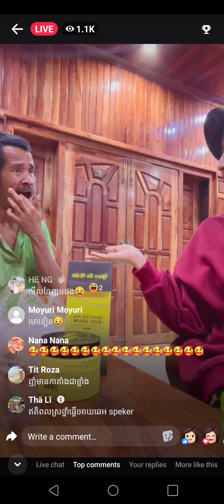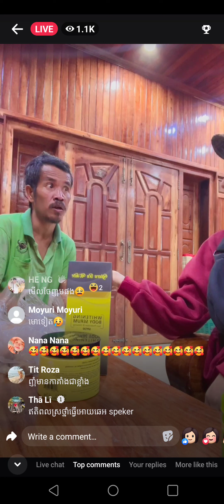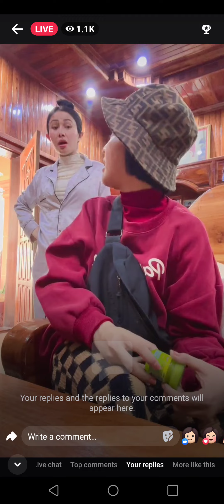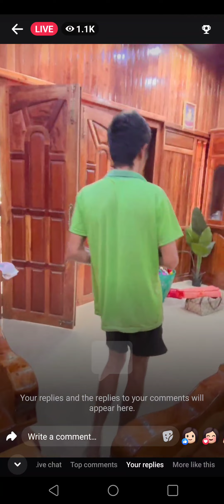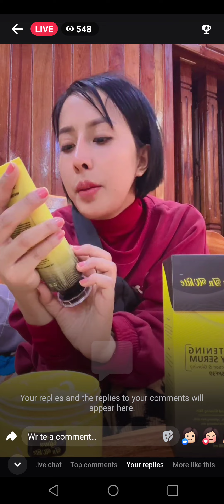ចែ YuRa បាន BA ថ្មី 🫶❤️